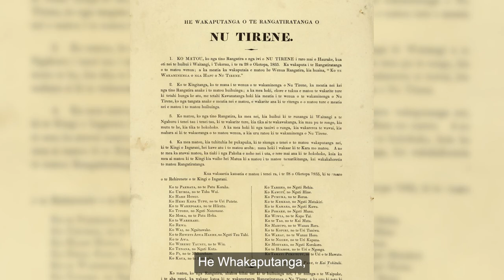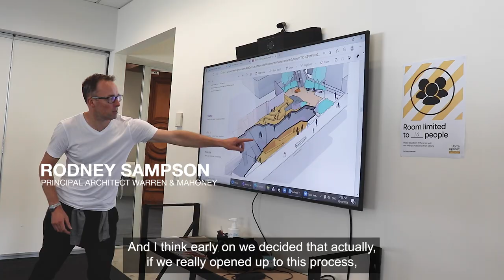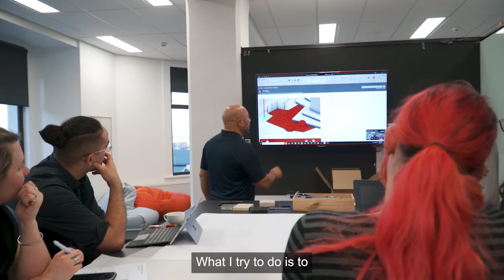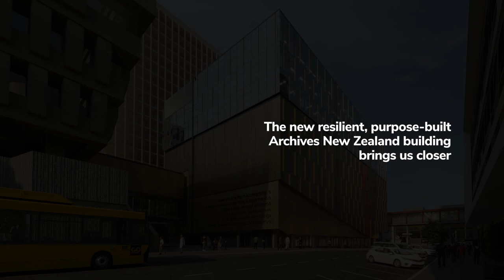Te Tai Awatea (short version) - English captions